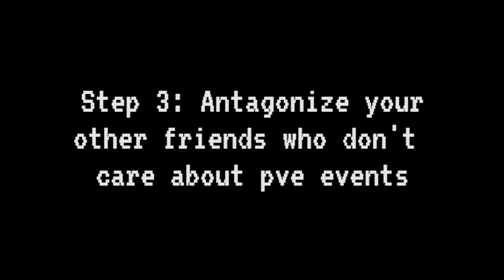A casual guide to PVE events - Overwatch Retribution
You too can enjoy all the fruits of your lore events

★ Social Media ★
✯ Ghotitank ✯